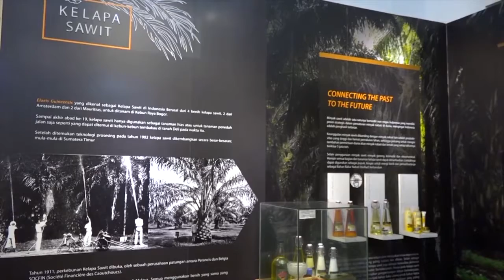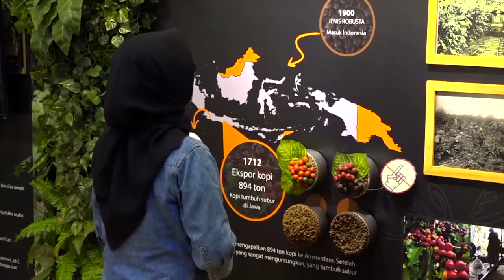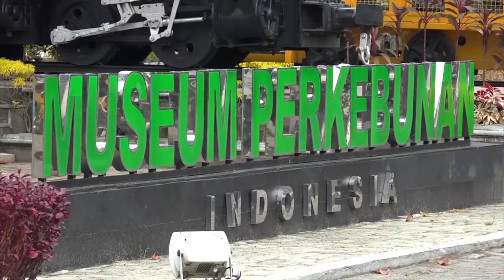Sejarah Nusantara - Museum Perkebunan